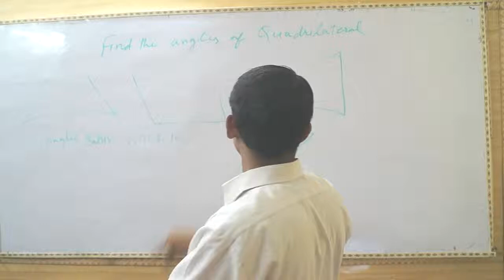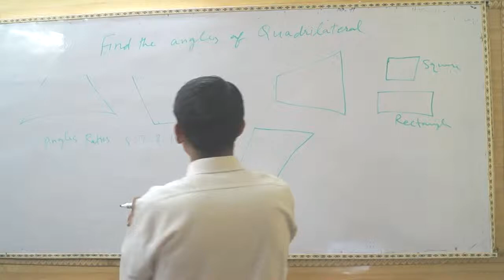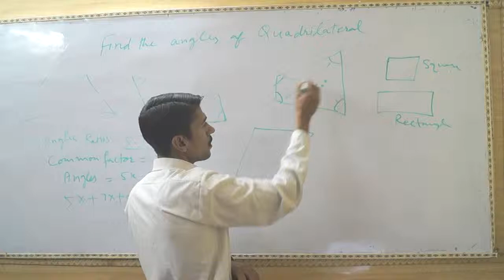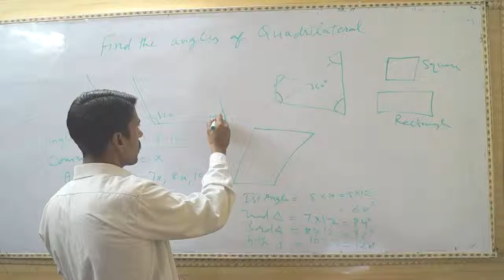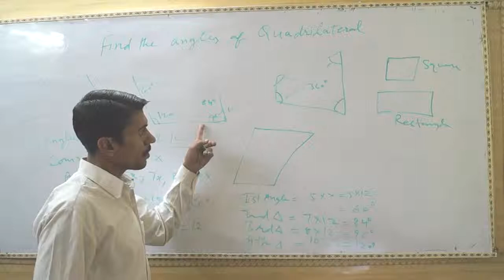Quadrilateral (Geometry)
Learn about quadrilateral in this Svtuition video.

Svtuition empowers people with engaging, useful how-to information wherever, whenever they need to know how. Emphasizing high-quality instructional videos, Svtuition brings you experts who provide accurate information in easy-to-follow tutorials on everything from maths, economics,  accounting, finance, business, computer software, health, driving, carpentry, , goldsmith, and much, much more.

In this maths lecture series, we will learn basic principles of quadrilateral shapes and angles. With a simple example, we also teach you to find missing angles of quadrilateral.